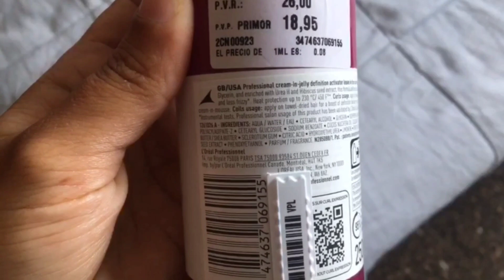CURL EXPRESSION L'Oréal | Primeiras impressões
Primeiras impressões de Curl Expression, máscara riche, e gel creme indicados para cabelos  cacheados promete mais hidratação, controle do frizz.

Apoie nosso casal compartilhando esse vídeo com alguém 😉

bjos no coração de vocês e até o próximo vídeo 😘